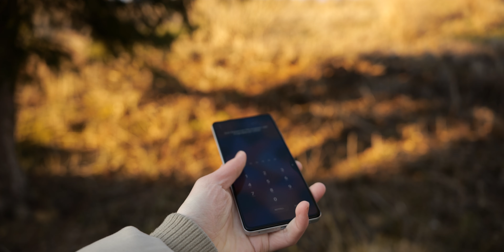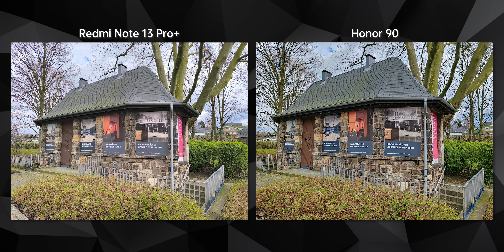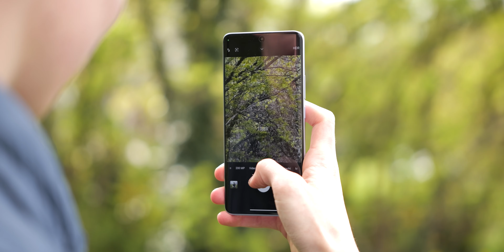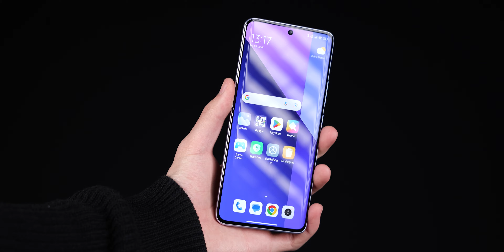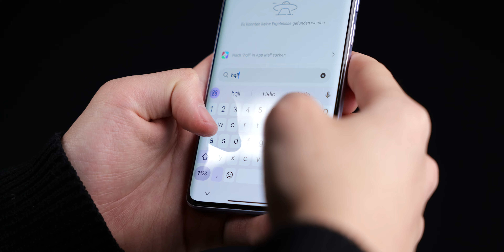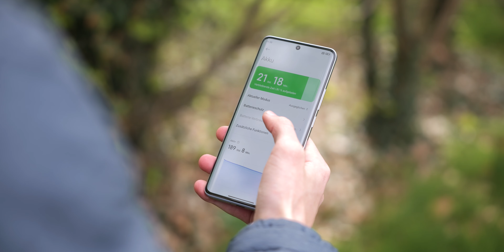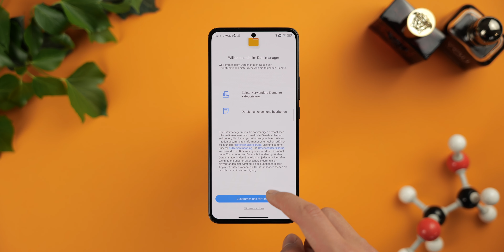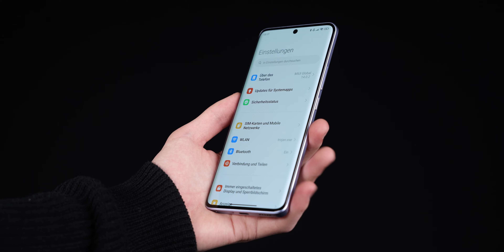Mittelklasse-KÖNIG?! Redmi Note 13 Pro Plus im Test [TIEFGREIFEND]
Tiefgreifendes Review zum Redmi Note 13 Pro Plus mit einer UVP von 499 Euro und starker Hardware. Kann es zurück zu alter Stärke der Xiaomi-Mittelklasse zurückkehren?

► Redmi Note 13 Pro+ kaufen*

[WERBUNG] Ugreen Nexode RG Charger:
Schwarze Version auf Amazon
Violette Version auf Amazon

► MEHR VON EUROHANDYS 🔔:
- Unterstützung durch Kanalmitgliedschaft für exklusive Vorteile. Vielen Dank!

► ZEITSTEMPEL ⏳:
0:00 Einleitung
1:05 Kamerasystem - Überraschend Gut
6:26 Design - Eine 180°-Wende
9:51 Nutzungserlebnis - Das Übliche
16:20 Fazit - Zurück zu alter Stärke